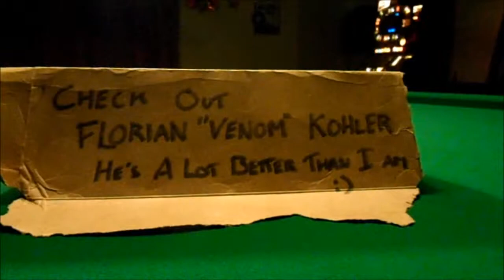Pool trick shots English table 2 No Music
No Music Version so it will work on mobiles etc.

Hey Guys, another trick shot video!! This one's mainly masse stuff, the fun stuff, check it out and let me know what you think. Songs off the Swingers film soundtrack, check out the band there pretty cool for that kinda thing, let me know what you think in the comments :)

link to my other video, just uploaded it to this account now so zero views ;)

Yeah and check out Florian "Venom" Kohler, just search "venom trickshots"  or somin and you will find one, They are epic!

Cheers
Add

The Shots in order.

Reverse side
Reverse side +1 Object strike
The masse cushion masse
Going back
The break out
Masse
Double masse nose
There and back again
Masse on cue
Double masse nose and rail
Where we at?
The slow masse
Off and on and in again
going down
The draw back and wait
The three stooges
Wrong way??
Don't touch that rail
The corner swing
Me First
You missed the point
Whatever you can do.
Two cues are.